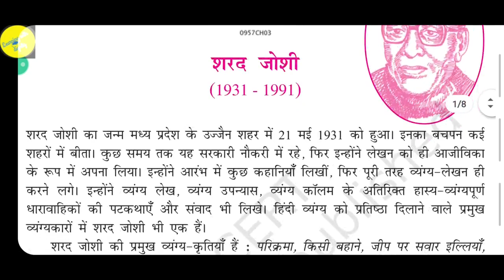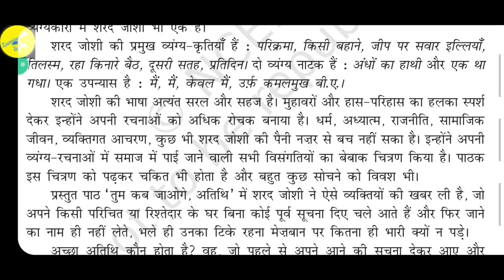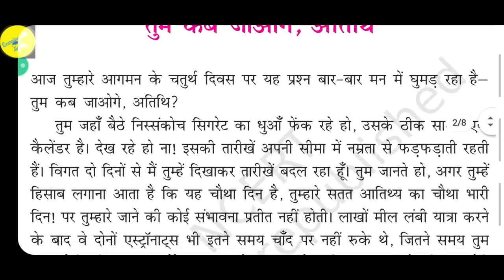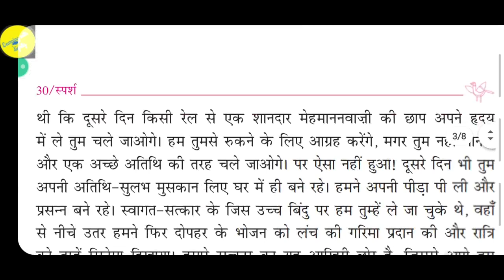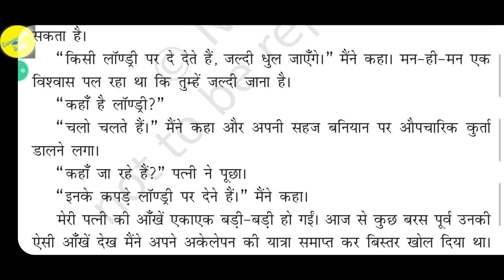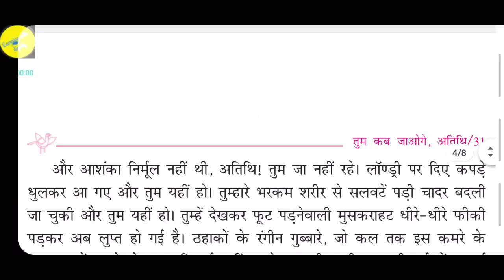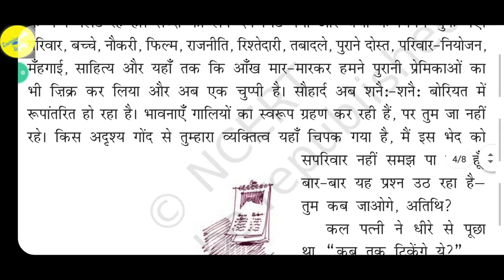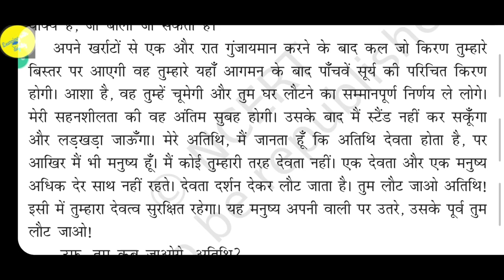Tum Kab Jaoge Atithi (तुम कब जाओगे, अतिथि) Class 9th Chapter-3 शरद जोशी की जीवनी सहित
Video link of पाठ-3

Video link of all chapters of Class 9th